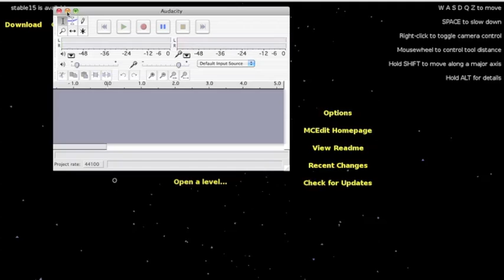MCEDIT Tutorial :: How to Import and Export Schematics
►►►Read First◄◄◄

In the video I will show you how to import and export in MCedit.